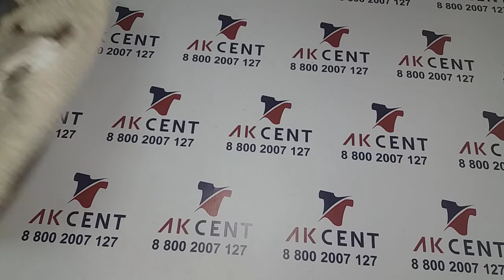Микс С&A осень зима сток 288076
Женская, мужская одежда категории сток.